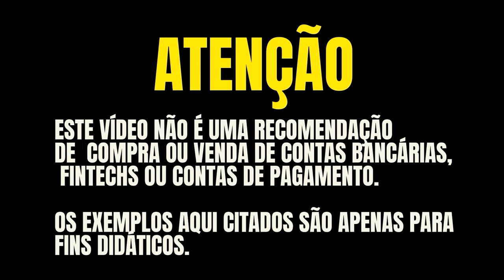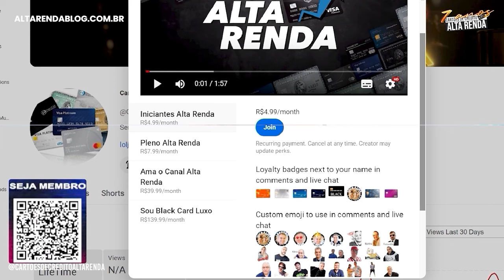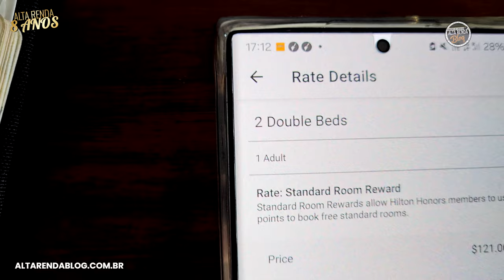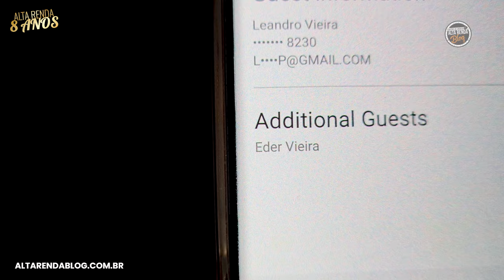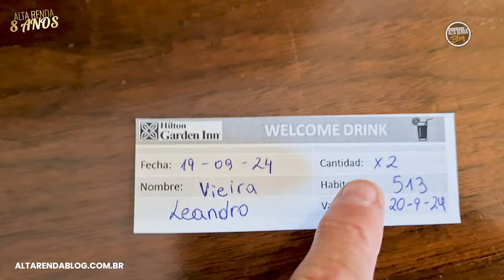💳VEM COMIGO CONHECER O HOTEL HILTON GARDEN INN EM SANTIAGO DO CHILE! PONTOS HILTON HONORS.